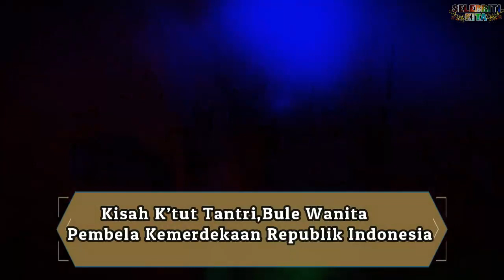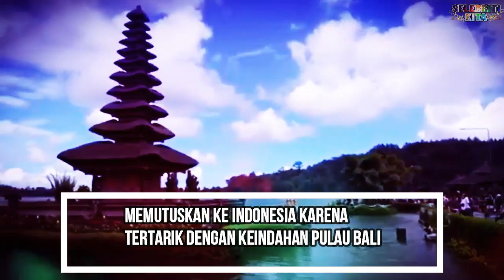Kisah K’tut Tantri,Bule Wanita Pembela Kemerdekaan Republik Indonesia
Kekagumannya pada eksostisme dan budaya khas Bali, membuat dirinya melakukan perjalanan panjang dari Amerika Serikat ke Indonesia. Di negeri baru itu, kondisi peperangan yang ada membuat K’tut Tantri tergerak untuk ikut ambil bagian.Bukan lagi sebagai turis yang sekedar melancong,tapi bergerak jauh mempertaruhkan nyawanya demi kemerdekaan Indonesia.